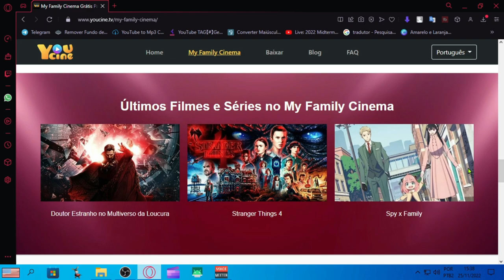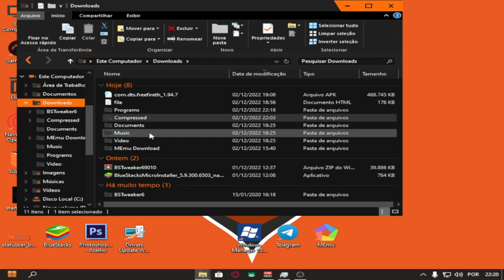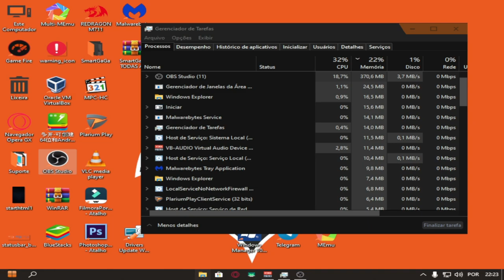COMO APAGAR PASTAS E ARQUIVOS QUE NÃO QUEREM SER APAGADOS DO PC!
CPU：Intel(R) Core(TM) i5-3340S CPU @ 2.80GHz
Placa-mãeTobefilledbyO.E.M._H61MXV/H61MXV-LE/H67MXV
Memória total：7.7 GB
Memória disponível:3.9 GB
Gráficos:Intel(R) HD Graphics
SSD:111GIGA
Parâmetros：CPU(2 núcleos) RAM(2048M) Ativo(1) Velocidade alta(1)
Resolução：1024x768 dpi 500 06)fps 60